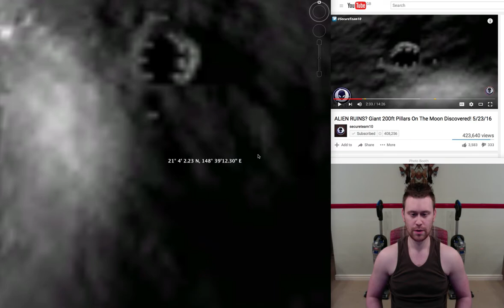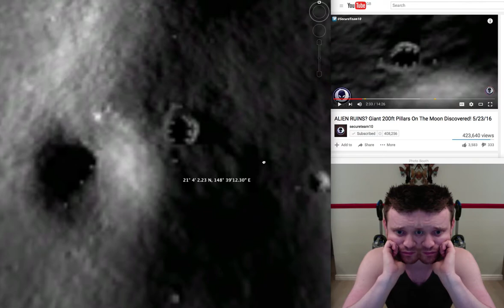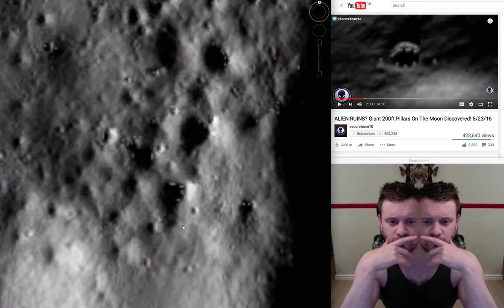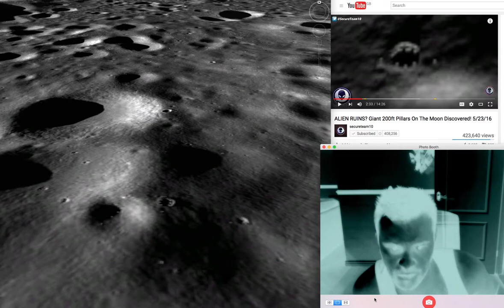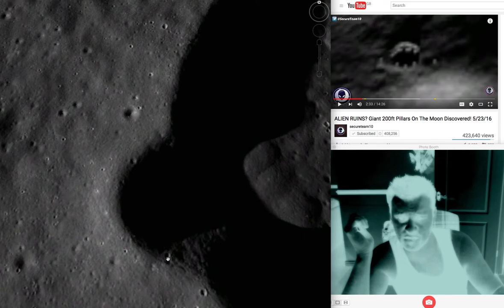Moon Base Google Earth Debunked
This is a Debunk of a so called base on google Earth Moon and if you zoom in and out you will see for yourself.

This is not a dig at secureteam10  just showing you the truth

Huge Fake Base link
21° 4' 2.23 N, 148° 39'12.30" E